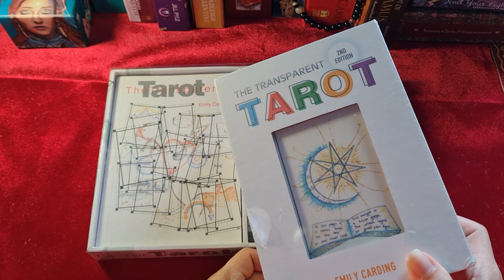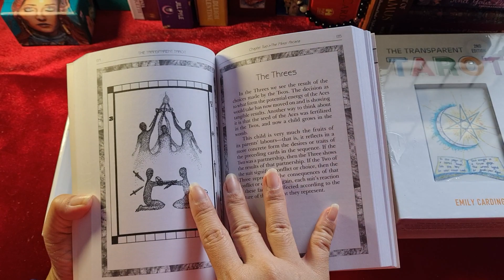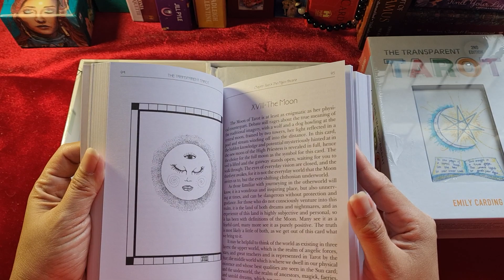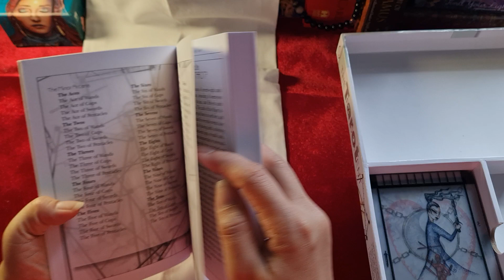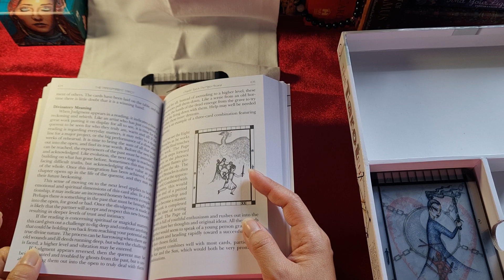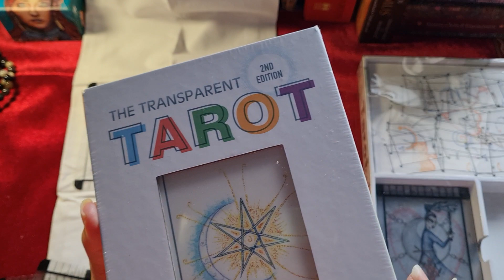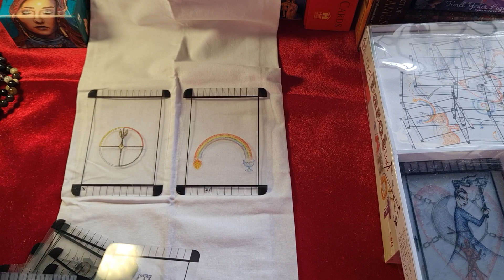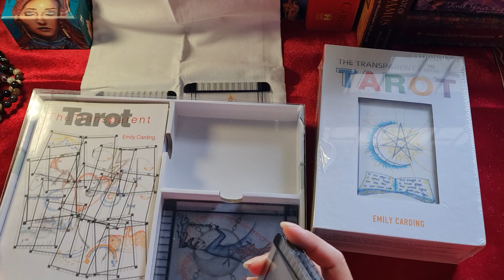ส่งต่อไพ่โปร่งใส 💥 Transparent tarot 1, 2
ชื่อชุด: Transparent Tarot
ศิลปิน: Emily Carding
ไพ่ที่นำมาส่งต่อ เป็นไพ่ที่มาจากการแกะกล่อง ให้เพื่อนๆ ได้ชมความงามของหน้าไพ่กันไปแล้ว ในช่อง Optimistic Tarot (ออพติมิสติค ทาโรต์) นะจ๊า

รวมคลิป unbox ไพ่ส่งต่อ 10 ชุดตามคลิป (ราคาตามได้ที่ IG ด้านล่างค่ะ)

สภาพของไพ่คือ ตามที่เพื่อนๆ เห็นในคลิปเลยคับบ
เหตุผลของการส่งต่อ คือ ล้นตู้เก็บไพ่ และเพื่อหมุนเวียนไพ่
จะได้รับชุดใหม่มา unbox ให้เพื่อนๆ ได้ชมกัน
หรือบางคนอาจอยากสะสมในบางชุด ที่อาจหายากแล้ว
ก็อาจจะมาเจอจากช่องเราก็เป็นได้จ้าาา

ดังนั้น เราไม่ได้เลหลังขายไพ่ หรือส่งต่อไพ่ราคาถูกมากๆ
แต่ทุกชุดเป็นอะไรที่รักค่ะ จึงทำให้ไม่สามารถตัดใจ ขายแบบถูกมากได้ 😅
แต่ถ้าใครอยากได้ไว้ใช้จริงๆ ไม่หวังขายต่อเพื่อเก็งกำไรสูงๆๆๆ
ทักมาคุยเรื่องราคากับเราได้ค่ะ
🔮 รับปรึกษาปัญหาด้านอาชีพ การงานและชีวิต รับฟังปัญหา และ พูดคุยเพื่อความสบายใจ
💎 [instagram] @tarot.gallery หรือ ส่งต่อไพ่ทาโรต์ อัญมณี และหินมงคล

✨ รับส่งต่อไพ่ในช่อง หรือ อัญมณีหินมงคล - ใน IG @tarot.gallery
 ✨ บัญชีแอดมิน นีรนุช 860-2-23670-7 ธ.กสิกรไทย จ้าาาาาา
รายได้ที่เข้ามา ขออนุญาตนำส่วนหนึ่งไปทำบุญนะคะ
ให้ผู้ที่เข้ามารับชมได้อิ่มสุขและอิ่มบุญไปด้วยกันค่ะ